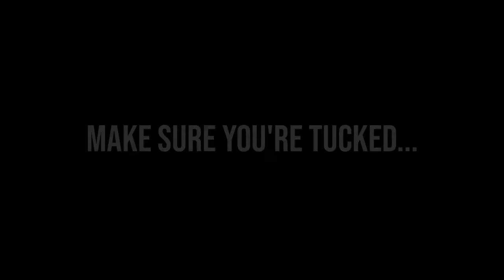Count Contessa's Drag Race All Stars 2 | Official Trailer + Cast Reveal ❗❗